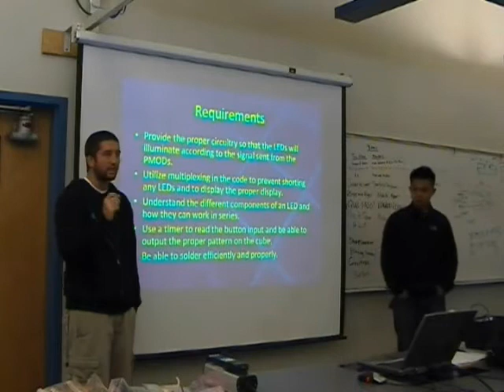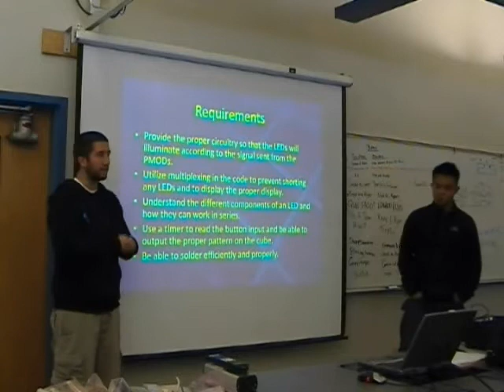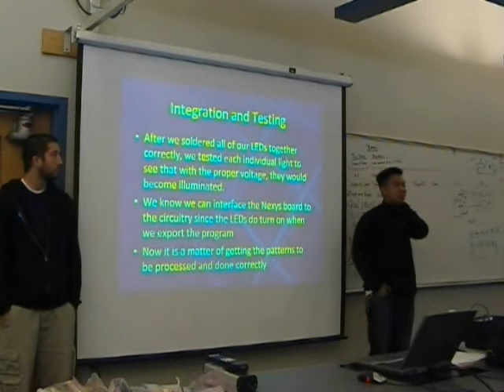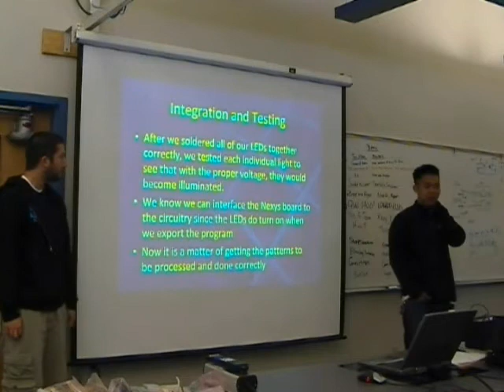Oontz Oontz Cube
LED cube
Members: Andrew Austin, Gavin Lee